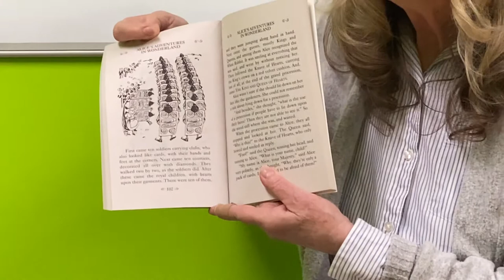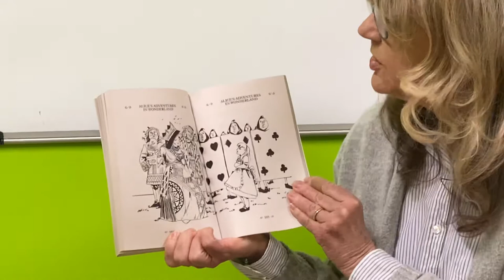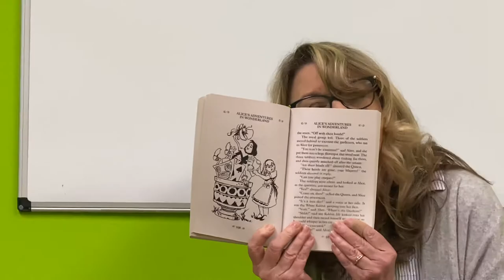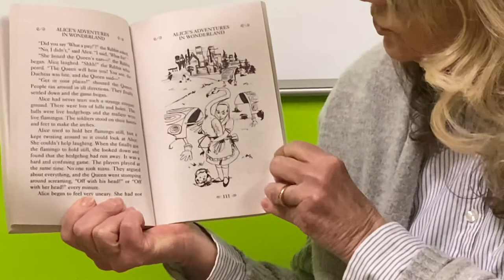PreK Library 5/1/2020